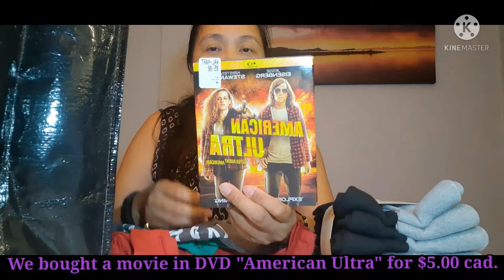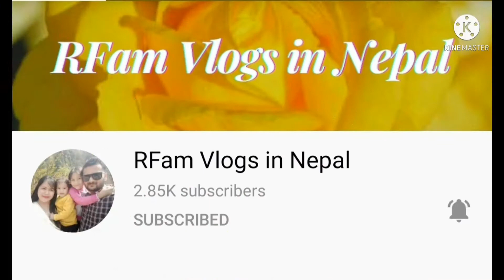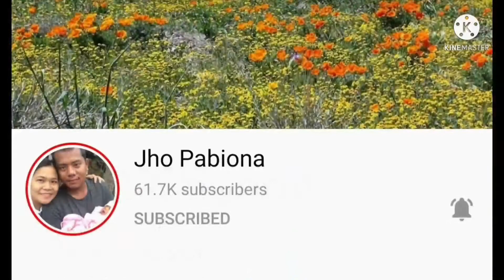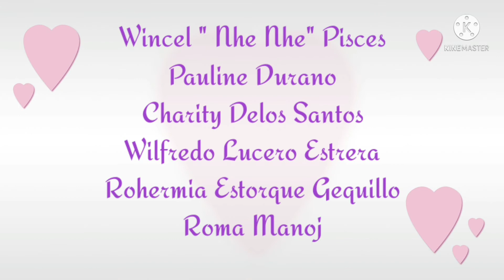First time going to the mall after almost 2 years. Ano binili nila Mommy Lorie???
Hello everyone it's your Mommy Lorie here your Pinay Mom in Canada!
I am about to share with you guys our shopping at the mall after almost 2 years. It was a quick visit because Maximus was having a tantrum. He wants a garbage truck toy at Winners and he was very persistent and crying beacuse we didn't bought it.
Why did we go the the mall?What did we bought???
Have to watch the whole video to find out.

Please visit my other YouTube channels;

Music I used in this video is from Kinemaster.